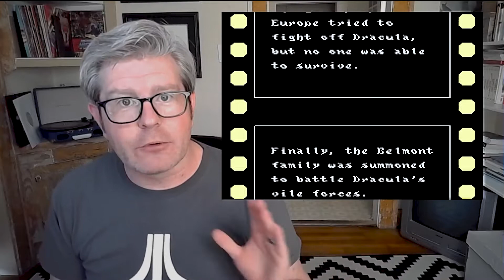Todd Plays Castlevania III: Dracula's Curse and Reveals the Origins of Like Minded Lunatics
In this episode of Drink, Play, Swear, Todd plays Castlevania 3: Dracula's Curse. As Todd whips his way past Dracula's Night Creatures, he delves into his collaboration with Mark  and Ricky and the origins of Like Minded Lunatics.

So pop your own beverage, preferably something from a local producer, and let's join Todd as he walks with us hand-in-hand down memory lane.